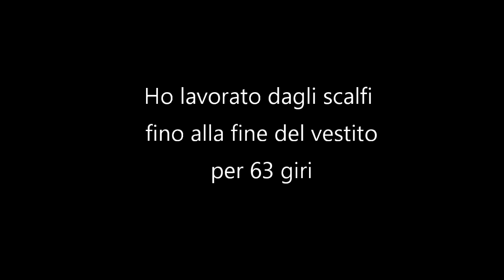Vestito Señorita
Un abito elegante, dal taglio morbido con gonna a campana e scollo top down. Realizzato con il morbidissimo filato microfibra  Filo Follie Mignon di cui ho utilizzato 350gr del colore 899
Link al filato: